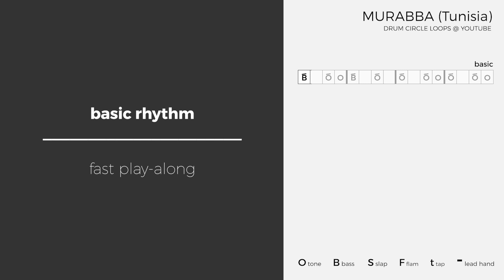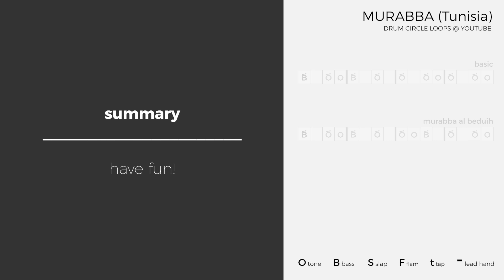Learn Murabba Rhythm for Djembe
A rhythm from Tunisia for jamming, playing along tracks or to use as a starting base for improvisation.

The Murabba rhythm is most often used as part of the rhythmic section of a Muwashah, a form based on classical Arabic poems from Andalusia.

00:00:00 Intro
00:00:12 Basic Pattern [slow] Play-Along
00:01:58 Basic Pattern [slow] Call & Response
00:03:27 Basic Pattern [fast] Play-Along
00:04:02 Basic Pattern [fast] Call & Response
00:04:46 Variation 1 [slow] Play-Along
00:05:58 Variation 1 [fast] Play-Along
00:06:33 Summary